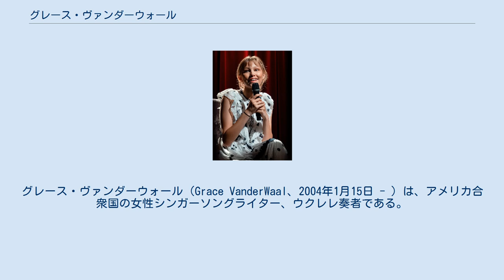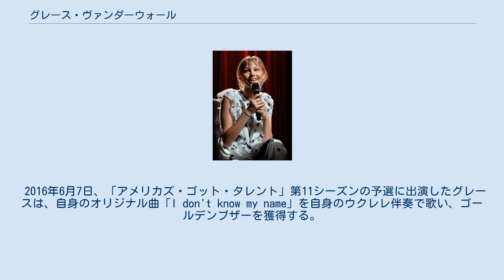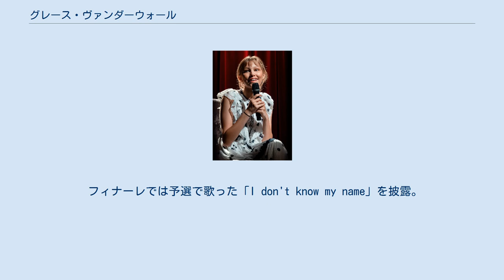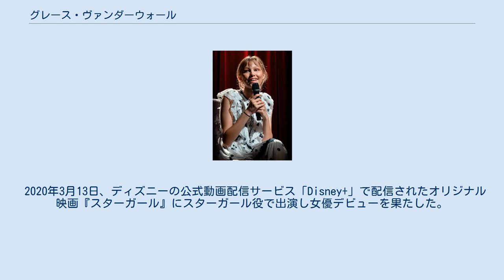グレース・ヴァンダーウォール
グレース・ヴァンダーウォール（Grace VanderWaal、2004年1月15日 - ）は、アメリカ合衆国の女性シンガーソングライター、ウクレレ奏者である。
2016年、12歳で、NBCテレビのオーディション番組「アメリカズ・ゴット・タレント」第11シーズンの優勝を飾った。
ニューヨーク州サファーン出身。
 カンザス州カンザスシティで生まれる。
その後、家族でニューヨーク州サファーンへ引っ越す。
姉のオリビアとは親友という間柄。
兄も1人いる。
 グレースは3歳のころから、自分で歌を作って歌っていた。
ブラジル出身の友だちが家に来てウクレレを弾いたのを聞き、気に入った為、誕生日にリクエストしたが買ってもらえず、自分で購入し、ウクレレ演奏を始める。
ウクレレはYoutubeを見て学んだ。
本格的に作詞作曲を始めたのは、この2〜3か月後という。
 自宅から30分程離れたコーヒーショップ等で歌っていたことはあったが、アメリカズ・ゴット・タレントに出演するまで、学校のほとんどの友達はグレースが歌うことを知らなかった。
 2016年6月7日、「アメリカズ・ゴット・タレント」第11シーズンの予選に出演したグレースは、自身のオリジナル曲「I don't know my name」を自身のウクレレ伴奏で歌い、ゴールデンブザーを獲得する。
ゴールデンブザーは、審査者が１シーズンで１度きりしか使えないボタンで、一気に準々決勝への進出が決定する。
ゴールデンブザーを押したホーウィー・マンデルは、グレースが演奏前に「奇跡は起きるもの」と言ったのになぞらえ「君こそが生きる美しき歩く奇跡だ！」と絶賛。
また同じく審査員のサイモン・コーウェルも「君は次のテイラー・スウィフトになる」「100%スター、彼女は特別だ」と称えた。
 2016年8月23日の準々決勝では、オリジナル曲「Beautiful Thing」と題した、自身の姉についての歌を歌う。
続く8月30日の準決勝では「Light the Sky」、9月13日の決勝で「Clay」を披露し全て審査員の絶賛を受け、視聴者の投票により優勝を飾った。
 フィナーレでは予選で歌った「I don't know my name」を披露。
フィナーレにゲスト出演したロックの歌姫スティーヴィー・ニックスは「グレースはトップになる」と称えた。
 アメリカズ・ゴット・タレント第1シーズンにて、11歳の若さで優勝したビアンカ・ライアンに次ぐ2人目の女性勝者であり、年齢的にもビアンカ・ライアンに次ぐ12歳という若さでの優勝である。
 優勝賞金100万ドルの一部は自分と姉オリビアのためのツリーハウスを作るのに使いたいという。
噂を聞きつけたツリーハウスマスターからの協力の声がかかっている。
 2016年12月2日、デビューミニアルバム『パーフェクトリー・インパーフェクト』を発表。
同アルバムは全米ビルボード・アルバムチャートにて、初登場9位を記録した。
 2017年6月、初来日しファンを前に浴衣でパフォーマンスを行った。
2017年は11月にも来日している。
 2017年11月3日、ファースト・フルアルバム『ジャスト・ザ・ビギニング』を世界同時発売。
 2019年12月25日、ミニアルバム『レターズ ヴォリューム１』を発表。
 2020年3月13日、ディズニーの公式動画配信サービス「Disney+」で配信されたオリジナル映画『スターガール』にスターガール役で出演し女優デビューを果たした。